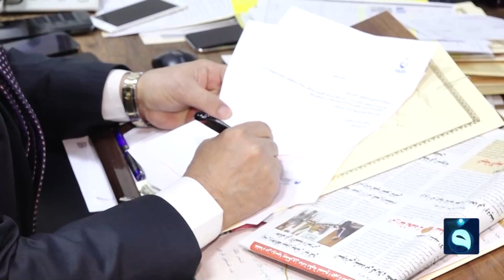قناة الفلوجة تكرم نقيب الصحفيين العراقيين بـ"درع الوفاء"